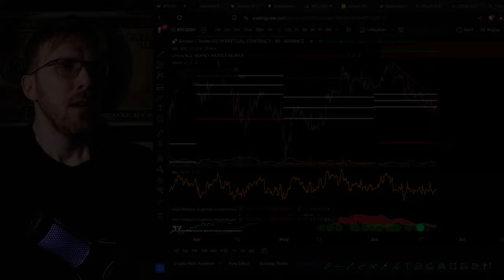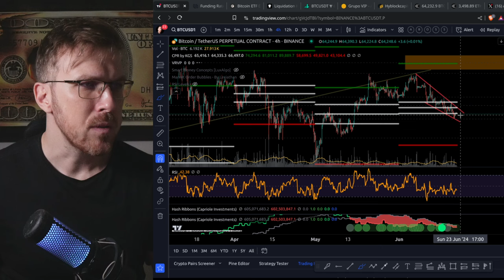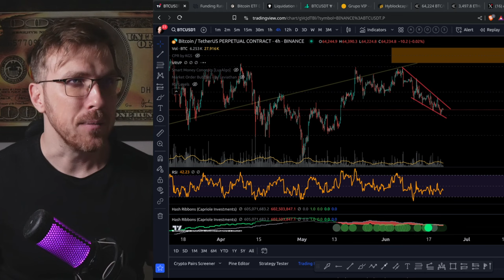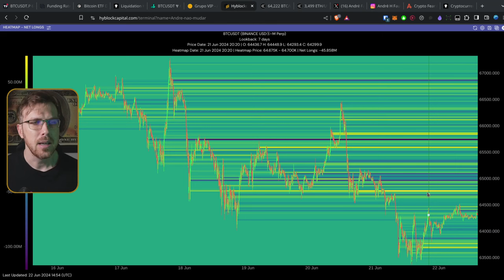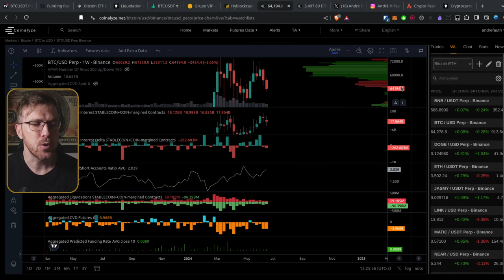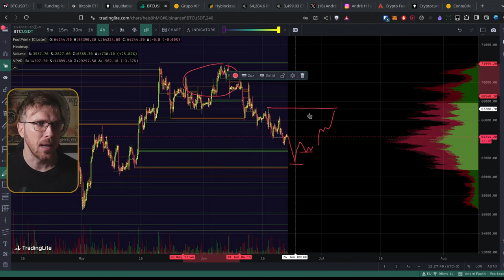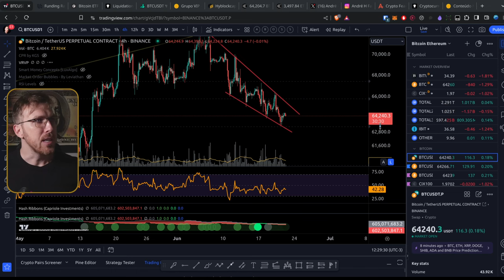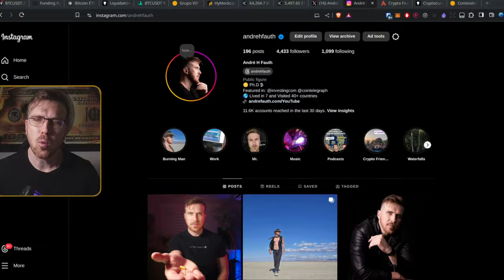Bitcoin BUSCANDO $62'700? Meu plano no momento!